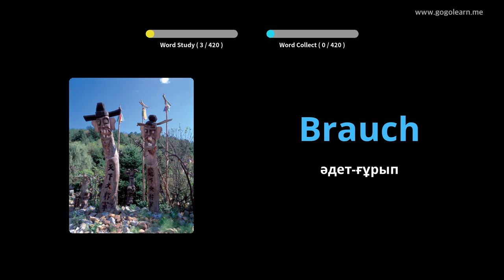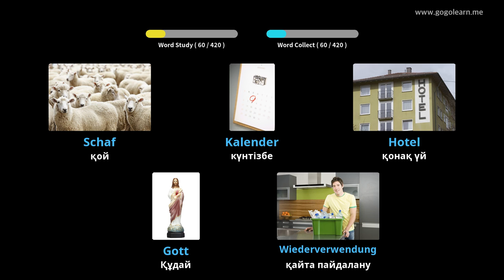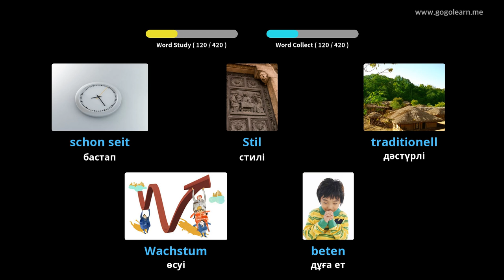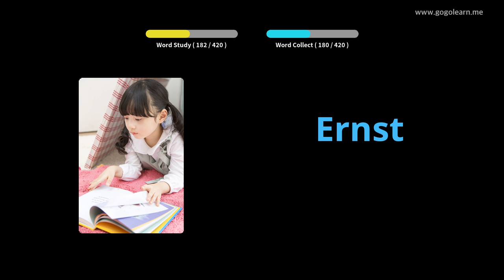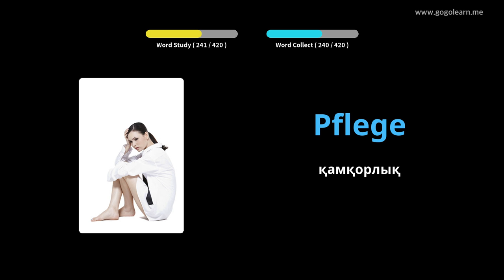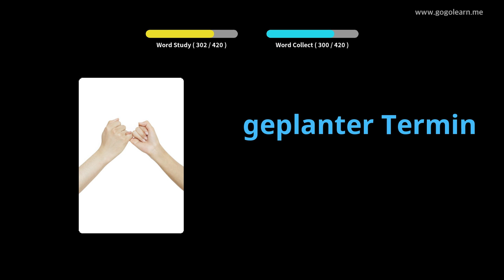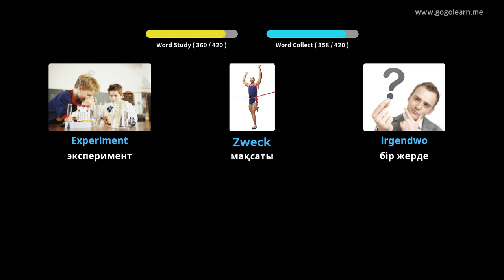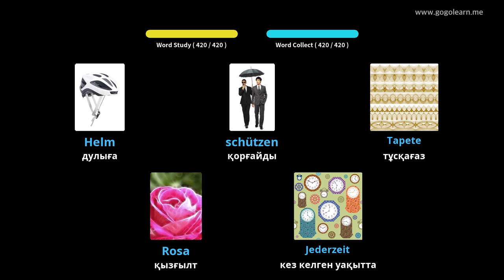2 неміс сөздік қорының орта мектебі |Golearn